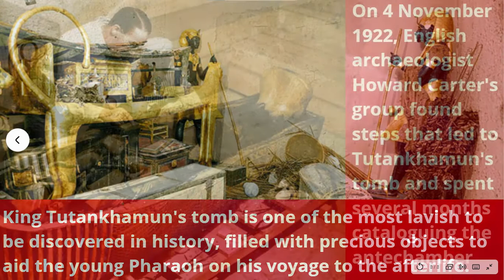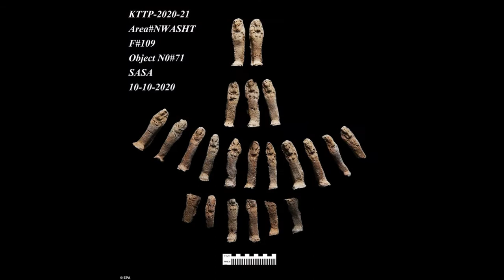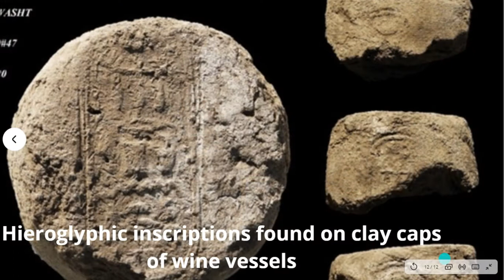العثور على مدينة ذهبية مفقودة في مصر يكشف حياة الفراعنة القدماء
العثور على مدينة ذهبية مفقودة في مصر يكشف حياة الفراعنة القدماء.م الترحيب باكتشاف مدينة عمرها 3000 عام ضاعت على رمال مصر كواحد من أهم الاكتشافات الأثرية منذ مقبرة توت عنخ آمون.
أعلن عالم المصريات الشهير زاهي حواس عن اكتشاف "المدينة الذهبية المفقودة" بالقرب من الأقصر يوم الخميس.
وقال إن الاكتشاف هو أكبر مدينة قديمة ، تعرف باسم آتون ، تم اكتشافها في مصر على الإطلاق.
تم اكتشافه في غضون أسابيع من أعمال التنقيب التي بدأت في سبتمبر 2020.
يعود تاريخ المدينة إلى عهد أمنحتب الثالث ، أحد أقوى الفراعنة في مصر ، والذي حكم من عام 1391 إلى 1353 قبل الميلاد.
استمر استخدام المدينة من قبل الفراعنة آي وتوت عنخ آمون ، الذين اكتشف عالم الآثار البريطاني هوارد كارتر قبرهم شبه السليم في وادي الملوك في عام 1922.
وقالت بيتسي بريان ، أستاذة علم المصريات بجامعة جونز هوبكنز في بالتيمور بالولايات المتحدة ، إن اكتشاف هذه المدينة المفقودة هو ثاني أهم اكتشاف أثري منذ مقبرة توت عنخ آمون. الفراعنة القدماء.